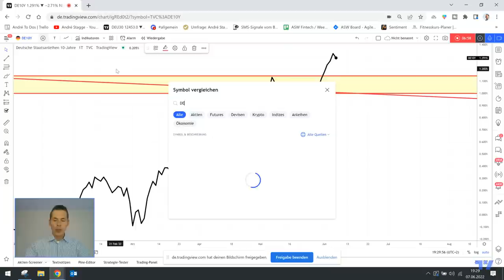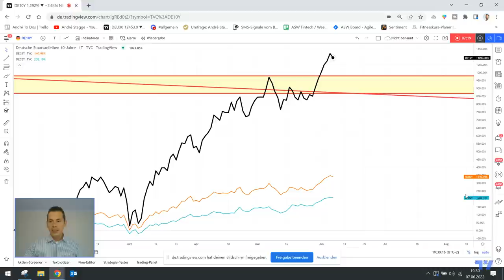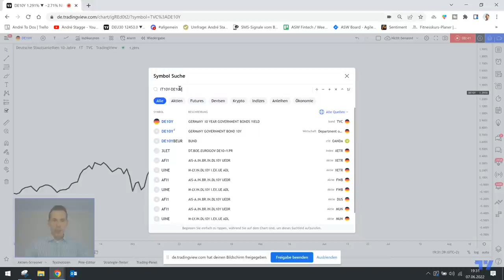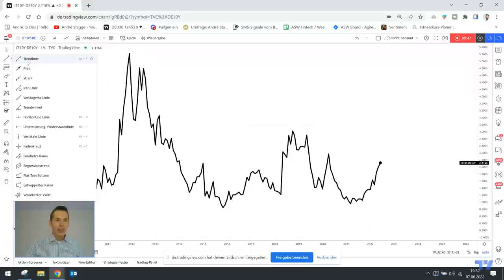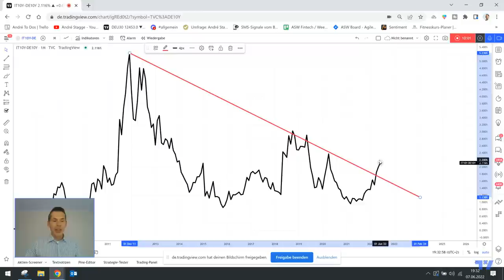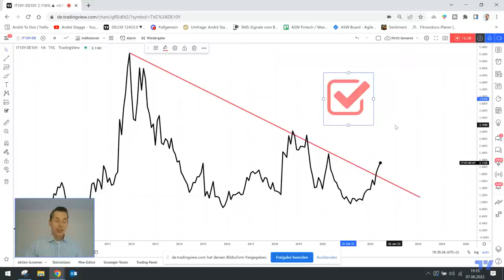Panik bei der EZB ‼️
Die Renditen sind deutlich gestiegen. Das letzte Mal hat das zu weitreichenden und negativen Konsequenzen geführt. Warum es dieses mal ähnlich sein könnte, verrate ich im Video.

▬ ANGEBOT ▬▬▬▬▬▬▬▬▬▬▬▬▬▬▬▬▬▬▬▬▬▬
✔️ 3 Monate Intensivausbildung
✔️ über 20 Investment- und Trading-Strategien
✔️ Lernen von einem erfahrenen Senior Portfolio Manager
✔️ Live-Trading